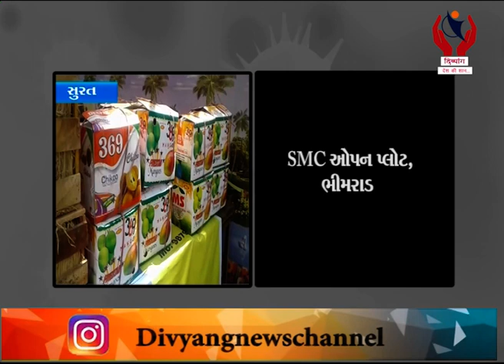Surat l સુરત APMC દ્વારા ગુરુવારથી આજ રોજથી આ 6 સ્થળોએ કેરી વેચાણ કેન્દ્રો શરૂ થશે l Divyang News